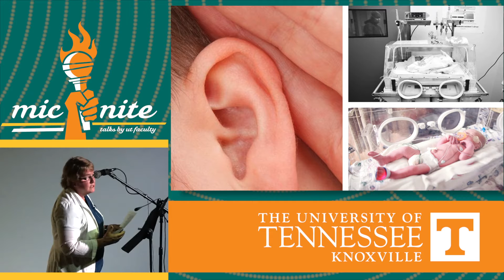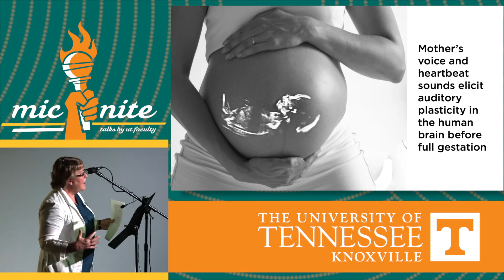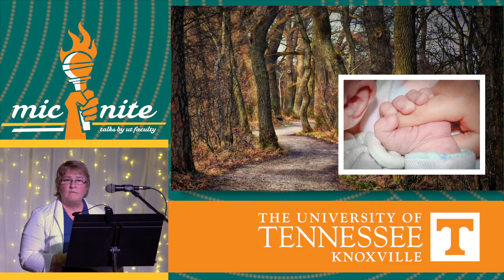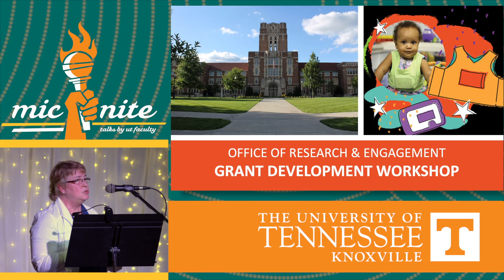Katherine Newnam, MicNite Fall 2019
In utero, organized and predetermined patterns of auditory structural and neural pathway development set the stage for early language acquisition. The preterm infant, born at 24-26 weeks of gestation is at a critical stage of structural and functional auditory development in a suboptimal environment. The Neonatal Intensive Care Unit (NICU), vastly different from the protected uterine environment is full of high-pitched alarms, harsh mechanical sounds from lifesaving respiratory equipment positioned in close proximity to developing auditory structures. Environmental conditions in the NICU have been correlated with increased stress and systemic inflammation resulting in negative neurodevelopmental outcomes. Few interventions directed toward the low birth weight (LBW) preterm infant while hospitalized in the NICU have shown neurodevelopmental improvements especially in the area of language acquisition. We hypothesize that early and frequent directed speech may be useful to mitigate some of the modifiable short and long-term negative effects of preterm birth.